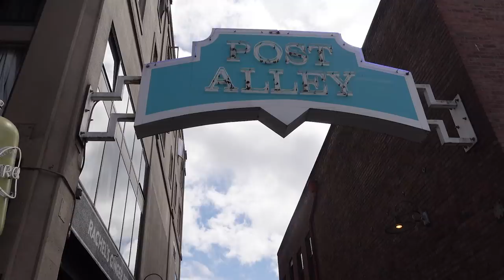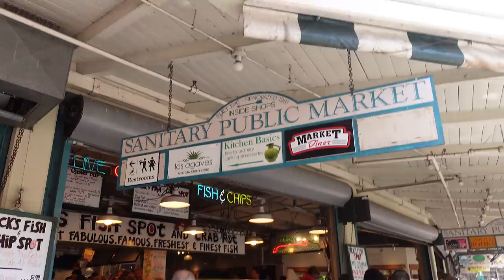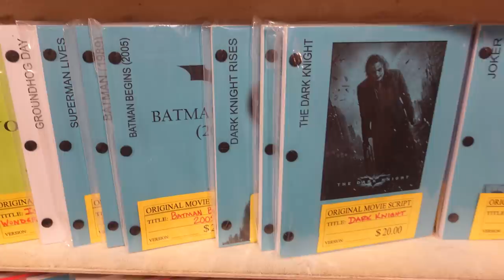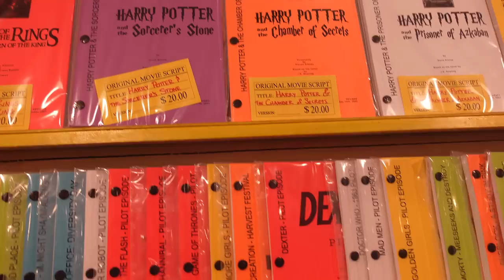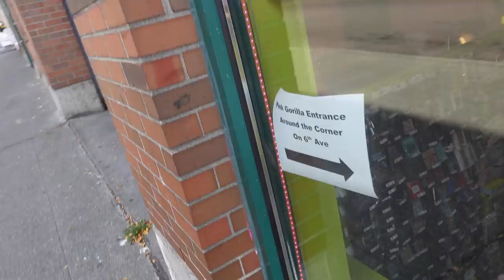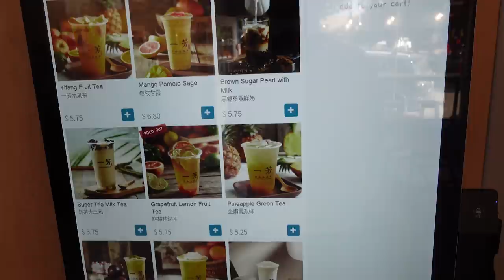VLOG #38: Main-Main ke Pasarnya Seattle & Liat Lokasi Starbucks yang Paling Pertama.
Di vlog hari ini, kita jalan-jalan ke Pike Place Market di mana ini merupakan tempat turis yang paling populer di Seattle serta kita juga melewati Starbucks paling pertama di dunia.